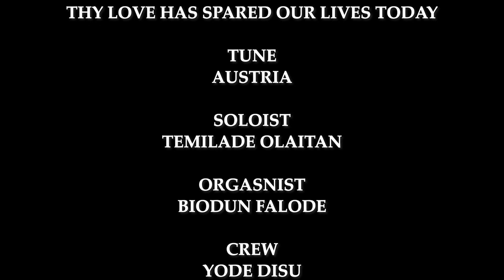VESPER: THY LOVE HAS SPARED